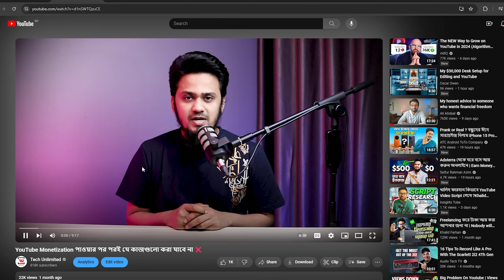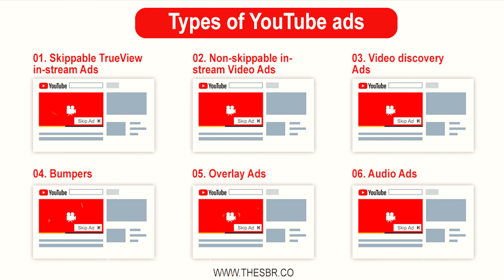YouTube Monetization পাওয়ার পর পরই যে কাজগুলো অবশ্যই করতে হবে ✅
Welcome to another video of YouTube monetization important issue. YouTube Monetization is really important to earn money online using YouTube channel. You already noticed I uploaded a lot of videos about how to get monetized on YouTube and YouTube monetization explained too in my videos. But after getting monetization you have to do some action on your channel if you don’t want to get down your revenue, delaying on getting paid by google AdSense  or deducting your revenue in every month. So watch till end. You may also wanna know about - youtube monetization apply, how to create youtube channel and earn money, ইউটিউব চ্যানেল মনিটাইজেশন ,youtube theke kivabe taka income kore, youtube monetization kivabe korbo, youtube monetization kaise kare, youtube monetization rules, how to get monetized on youtube,youtube monetization explained,youtube monetization update,how to make money on youtube, monetization youtube channel, channel monetization, youtube channel, youtube monetization policy 2024, youtube monetization apply, how to monetize youtube channel, how to get monetized on youtube Earn Money Online, Youtube earning , Youtube se paise kaise kamaye, Earn Money Online From YouTube, earn money online, paise kaise kamaye, earn money without investment, youtube se paise kaise kamaye, dusre ke video upload karke paise kaise kamaye, earn money youtube channel, etc.